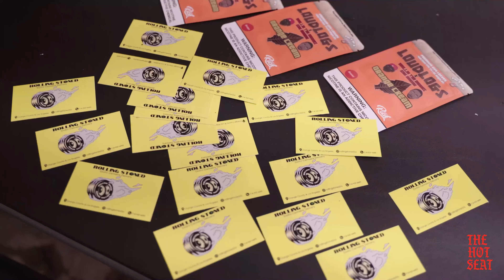RJ BERGER // Build your Community // S3 EP 5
On this episode of THEHOTSEATPODCAST we traveled down to Ocean side to meet with RJ Berger

The Hot Seat podcast is a podcast hosted by Tree to highlight creators and bring positive spotlight to what they do and aspire to be.